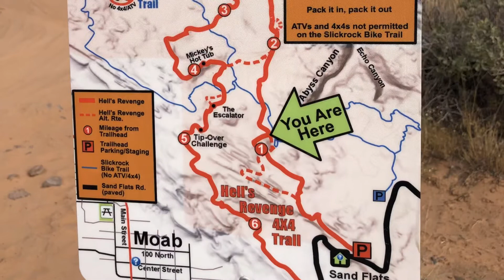Sand Flats 4x4 in Moab, Utah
Sand Flats 4x4 Moab, Utah